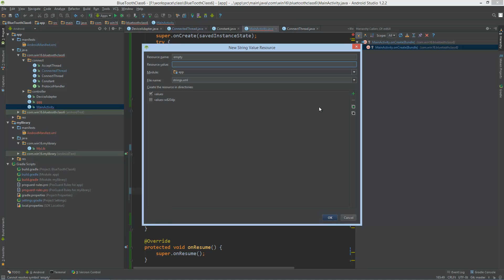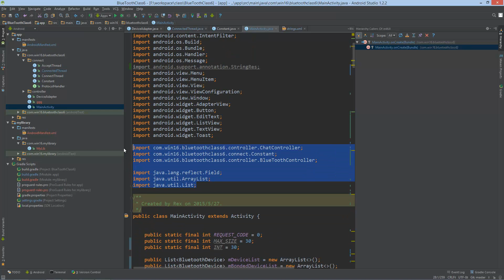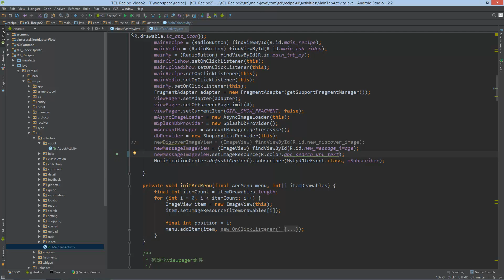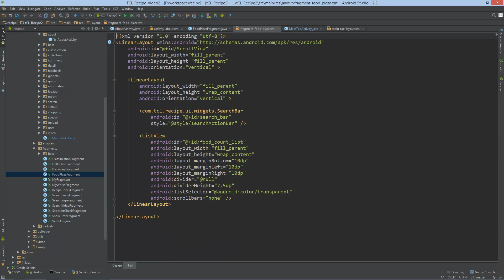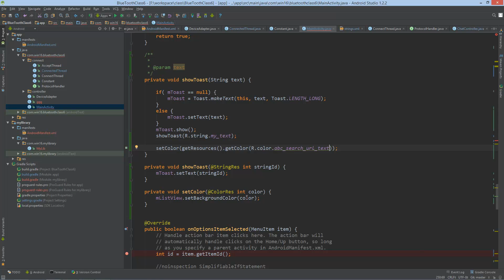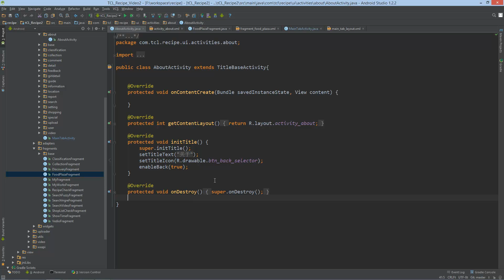11 AndroidStuidio代码编辑器的使用2